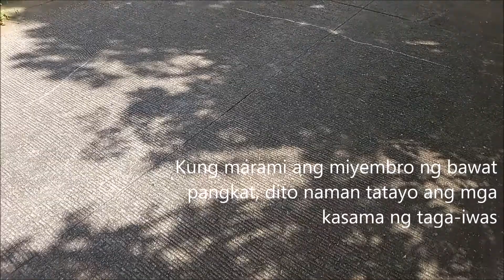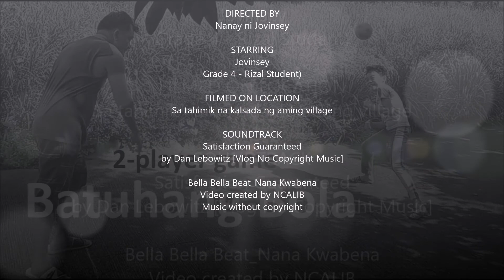Batuhang Bola | 2-Player Game | PE 4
Originally, this is a 5-minute video that was shortened into 2 minutes.

Ang video na ito ay hango sa aming sariling pang-unawa sa ibinigay na gabay kung paano lalaruin ang Filipino local game na "Batuhang Bola" ngunit meron itong pagkakaiba kasi dadalawa lamang ang pweding maglaro sa aming tahanan. Kasalukuyang may restrictions at safety protocols pa tayo na sinusunod kaya iniiwasang manghingi ng presensya ng ibang tao bukod sa mga miyembro ng tahanan lamang. Hindi namin magawang makabuo ng dalawang pangkat ng may dalawa oh higit pang mga miyembro bawat pangkat, kaya inintindi namin at sinubukang gawing pang dalawahan ang larong ito.
Nag-enjoy kami dito, pinagpawisan at talaga namang nakapagbibigay sigla. Kaya sana kayo din.
Mas mainam kong magagawa ninyo ito ng may apat na manlalaro oh higit pa.

Kung sakaling meron kayong apat oh higit pang manlalaro, pakisundan lamang ang ibinigay na tamang paraan ng paglalaro nito sa ibaba:

Mga paraan sa paglalaro ng batuhang bola.

1. Gumawa ng dalawang guhit na may kalayuan sa isa’t-isa. Magmanuhan ang bawat pangkat. Ang nanalo ay pipili kung tagataya o taga iwas.

2. Hatiin sa dalawa ang grupong tagataya na siyang babato sa tagaiwas.Ang tagaiwas ay tatayo sa gitna ng palaruan sa pagitan ng dalawang guhit.

3. Ang bawat tamaan ng bola ay ”out” na. Maari itong buhayin kung masasalo ng kamiyembro ang bolang binato.

4. Kapag isa na lamang ang natitira sa gitna, kailangang tamaan ito sa loob ng tatlo hanggang limang direktang pagbato. Kung hindi ito nagawa, mabubuhay ang lahat ng kamiyembro na out. Kung nataya naman, magpapalit ng posisyon ang magkabilang pangkat at uulitin ang paraan ng paglalaro.

5. Ang bawat yugto ng laro ay magtatagal ng 4-5 minuto.

P.S. Malambot po na bola ang ginagamit dito para maiwasang makapagdudulot ng injury sa manlalaro lalo na sa bata.